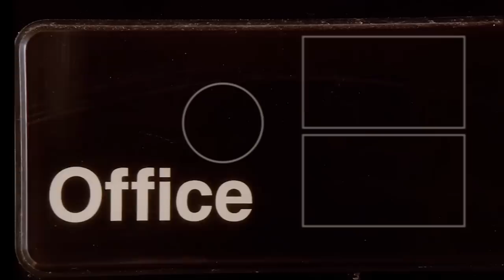Ryan's Poem Makes Jim Cry - The Office US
Ryan can never know about this.

From Season 8, Episode 21 'Angry Andy' After returning from his romantic quest, Andy battles with Nellie for the manager's chair; Kelly has a difficult time choosing between Ryan and a perfect man (Sendhil Ramamurthy).